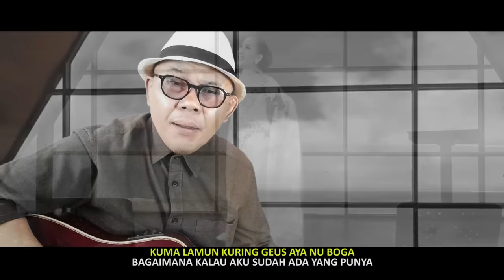Nining Meida ft. Doel Sumbang - Sono Bae (Official Music Video)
Dengarkan Juga Lagu Doel Sumbang Terbaru :
Dengarkan juga Playlist Langit Musik 100 Top Hits Sik Asik by HP MUSIC :
Aktifkan RBT Nining Meida ft. Doel Sumbang - Sono Bae di:
Telkomsel : Ketik DOELNINING sms ke 1212
XL              : Ketik 44600602 sms ke 1818
Indosat      : Ketik MG (spasi) 40320545 sms ke 808
Tri (3)         : Ketik 4800060 sms ke 1212

Lagu Sono Bae bernuansa percintaan, adegan Nining Meida dan Doel Sumbang membuat penikmat musik merasakan kedekatan kedua insan yang sedang dimabuk rindu ingin bertemu, rasa kasmaran yang melanda membuat hal apapun tidak akan bisa menghalangi hubungan keduanya
Lirik:
KABAYANG  - KABAYANG BAE
KAIMPI – IMPI BAE
NA PIPIKIRAN NA RARASAAN
NA TETENJOAN SALIRA

SONO KU SONO BAE
EMUT KU EMUT BAE
RUMASA BEURAT GEDE DURIAT
HATE KABANDANG SALIRA

ISUK BEURANG SORE PEUTING
HAYANG PANGGIH BAE
HAYANG DEUKEUT BAE

KUMA LAMUN KURING GEUS AYA NU BOGA
MOAL REK NGELEHAN
MOAL REK NGELEHAN

Pop Sunda
Judul : Sono Bae
Artis : Nining Meida ft. Doel Sumbang
Cipt : Doel Sumbang
Aransemen: Doel Sumbang
Video: Doddy BR
Label: HP Music
Publisher: PT. Harmoni Digital Publisherindo